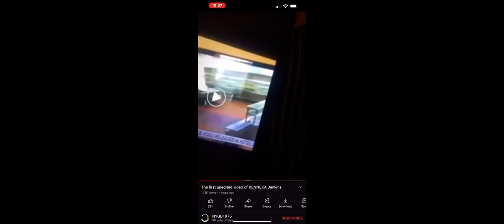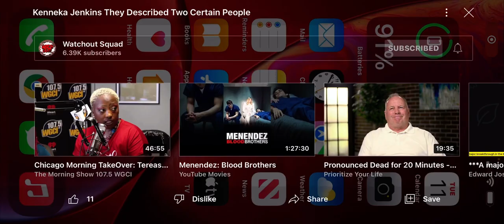Kenneka Jenkins What Are The Odds